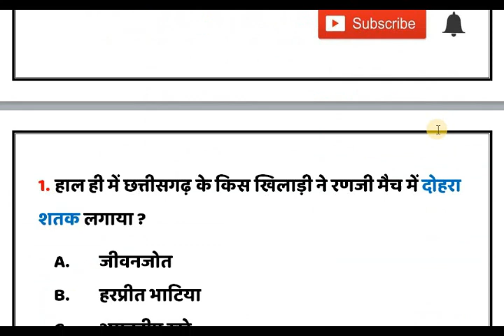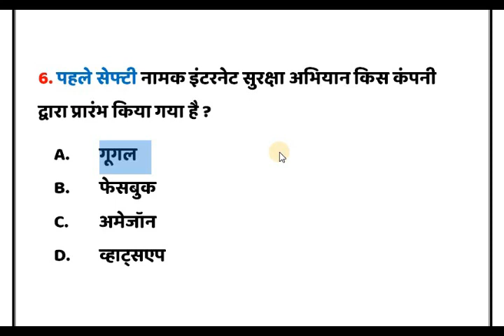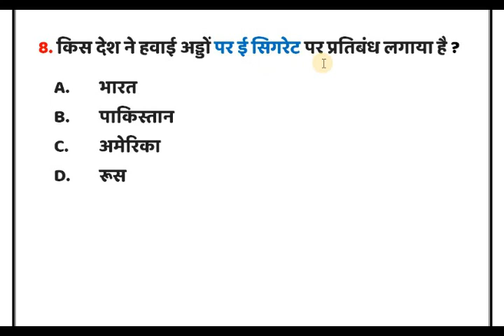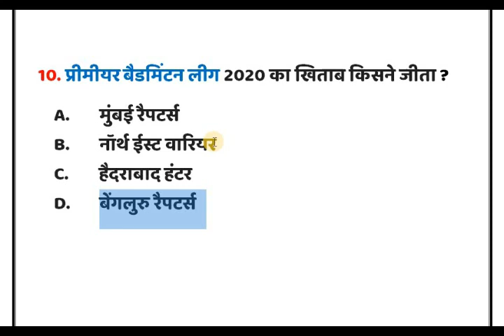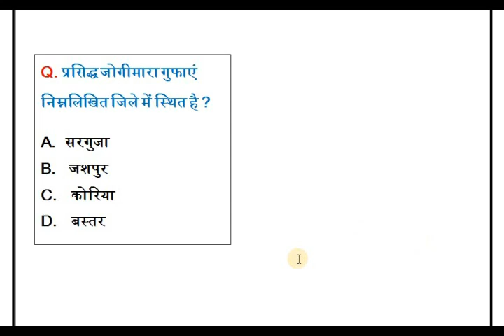chhattisgarh current affairs II18 february current affairs II cgpsc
18 february  2020 CG current affairs | 18 february Current Affairs for Next Exam Gk | |18 february  करेंट अफेयर | आज की करेंट अफेयर | aaj ki current affairs | Daily CHATTISGARH Current Affairs in Hindi for CGPSC notification 2019, VAYPAM & RAILWAY NTPC 2019 Top trending news today

We also include Static Gk to build your IQ. These Current Affairs are important for your next exam like CGPSC,CG VAYPAM,VAYPAM , POLICE SI, SSC CGL, CHSL, Railways, So "Onilne pathsala" bring daily current affairs for students preparing for exams like CGPSC,CG VAYPAM, VAYPAM , Railway. This video containscurrent affairs for competitive exams like CGPSC,CG VAYPAM,VAYPAM , POLICE SI, SSC CGL, CHSL, Railways Railways. So now you will perform well cg current affairs after watching this video. Watch and chhattisgarh current affairs.

Please: Don't forget to SUBSSCRIBE 'Online pathsala youtube channel for more creative videos.

Your Favourite Online pathsala